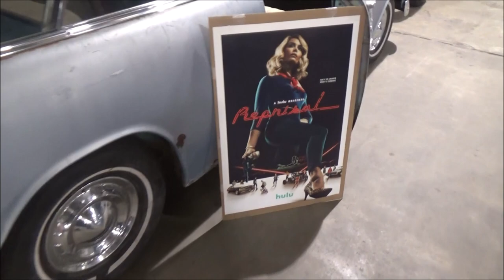1955 Chevy Two Lane Blacktop Tribute and 1955 Nomad Original Patina Dreamgoatinc Classic and Muscle